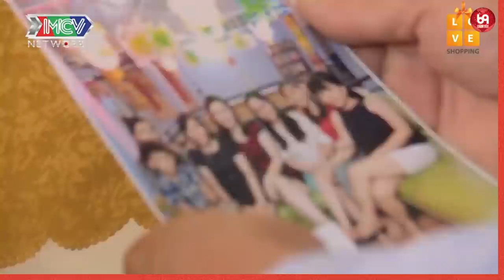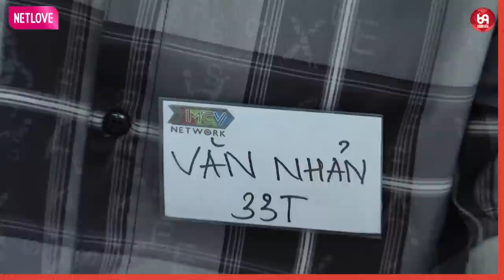Gái 30 đồng ý theo Chàng 50 về dinh !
HAT_120
69 Cách Yêu là trang cập nhật những chương trình hẹn hò, ghép đôi, mai mối hot nhất hiện nay BẠN MUỐN HẸN HÒ, HẸN ĂN TRƯA, VỢ CHỒNG SON, YÊU LÀ CƯỚI, MAI MỐI CÙNG NGƯỜI LẠ